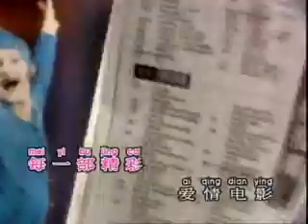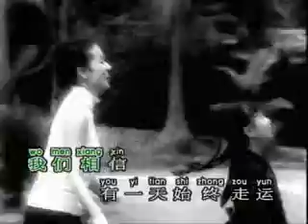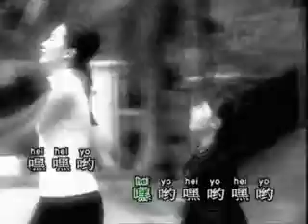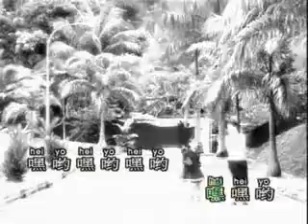[郑仪/林湘萍-真情俩湘仪专辑] 人气指数